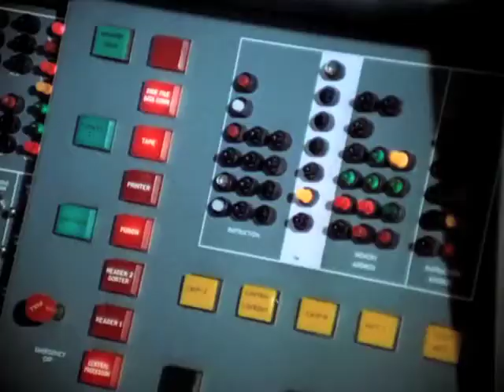TV Intro Medley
A medley of 1960s television openings with theme music.  Edited together by Eve Goldberg.